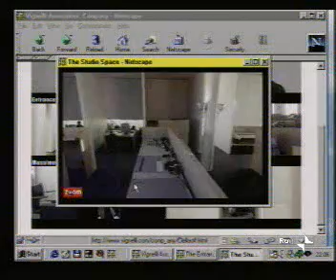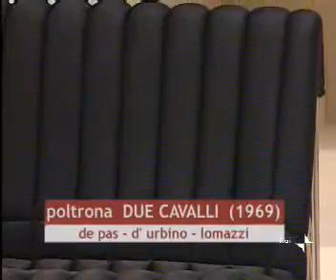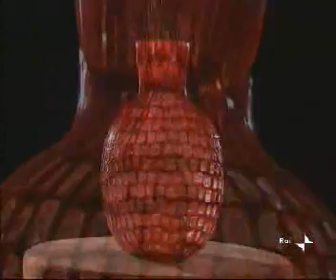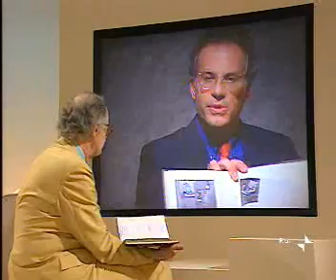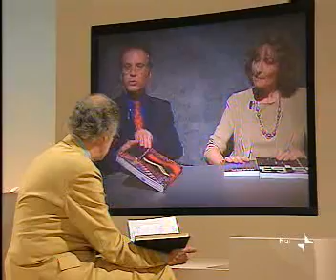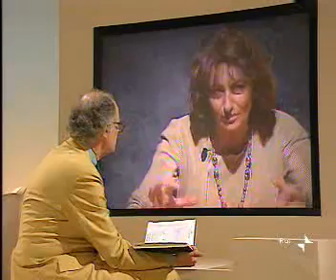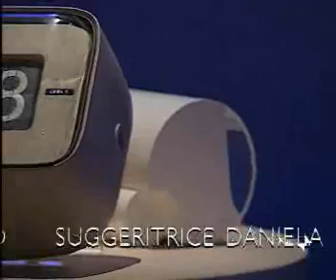Lezioni di Design - Rai 1998/2002 - Il trionfo dell'italian design - PUNTATA 22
“Lezioni di Design” è un progetto di Stefano Casciani, Anna Del Gatto, Maurizio Malabruzzi condotto da Ugo Gregoretti prodotto da Rai Educational, ha dato spunto all’intero format che Brera Design District promuoverà durante Fuorisalone 2014.

“Lezioni di Design” infatti, darà il via a una serie di conferenze che prenderanno spunto dalle proiezioni attivando un dibattito sul contemporaneo. Su questo contenuto di estremo valore sul piano documentativo si proporranno momenti di incontro e dibattito con il pubblico degli eventi, gli studenti, i giornalisti e le aziende, in una modalità di confronto che permetta di parlare del design a tutto tondo arrivando a trattare temi contemporanei quali per esempio il ruolo dei makers, le ultime frontiere del design come la stampa 3D, la crisi di mercato e le nuove forme di comunicazione e vendita online.